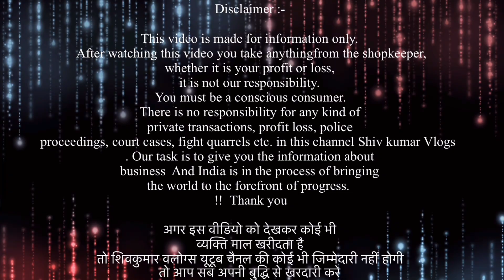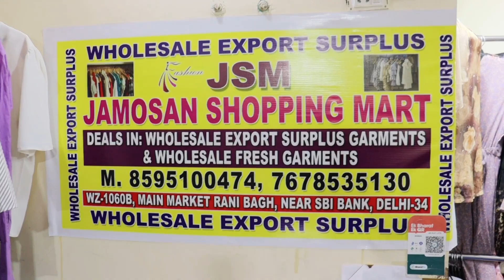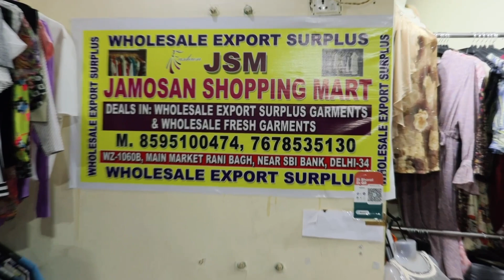Summer Export Surplse | Cheapest Export Surplus Branded Garments | 90% Off | ￼all brands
Shop: Jamosan Shopping Mart(JSM)

Add: WZ-1060B Rani Bagh Main Market, Near SBI Bank Delhi 110034

VIDEO COVERS . . . . . .
Expirtsurplus clothes:t-shirt
Exportbrandsin95%off
Hiddenexportsurplus
Surplus clothes
Export surplus wholesale market in delhi:
expirtsurplus other
Benetton
Warehouse
Wholesale
Men
Quality
Top
Brand
Shirts
Tshirts
Export surplus
Garments
Surplus
Export